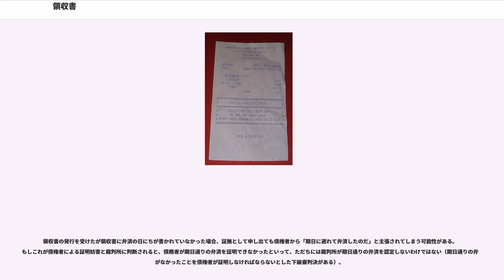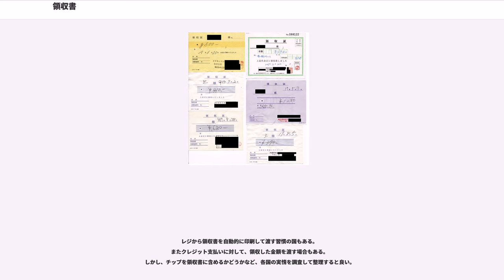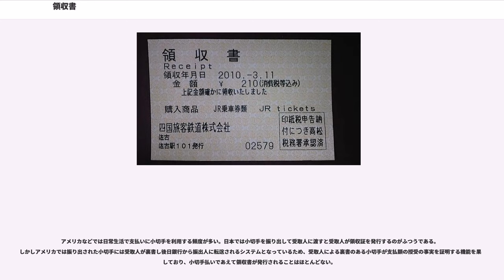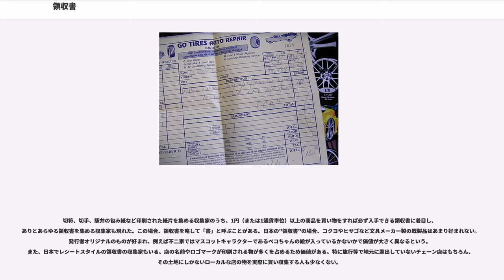領収書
領収書（りょうしゅうしょ、）とは、代金の受取人が支払者に対して、何らかの対価として金銭を受け取ったことを証明するために発行する書類のこと。

英語ではレシート（receipt）というが、日本では手書きのものを領収書、レジなどで機械印字されたものをレシートと区別して呼ぶ場合もある。

領収書に最低限記載すべき事項として、金額、日付、発行者または受領権者の記名（押印）、宛名がある。

手書きの場合、改竄（書き換え）を防止するために、漢数字でも特に大字（壱(1)、弐(2)、参(3)…）が用いられることが多い。高額な領収書ではチェックライターという専用の機械を使用することもある。

領収書とはお金を受け取ったことを証する書類である。領収書は、「領収書」という文言が入った書面のみを指すのではなく、受取書、引落明細書、領収、受領等の文言の入った書面でも金銭授受の証拠となりうる。受取事実を証明するために請求書や納品書などに「代済」や「了」などと記入したものや、これらの文言の入ったインターネット上の取引画面や電子メールのプリントアウトしたものも同様である。

先述のように、英語ではレシート（receipt）というが、日本では手書きのものを領収書、キャッシュレジスター（レジ）などで機械印字されたものをレシートと区別して呼ぶ場合もある。しかし、レシートも領収書の一種であり、日常生活ではレジで印字されたレシートが領収書として代用されていることもある。会社経費の処理などではレジで印字されたレシートでは認められない場合があるが、それは領収書に最低限記載すべきとされている事項（金額、日付、発行者または受領権者の記名（押印）、宛名）が具備されていない場合である。

領収書として最低限記載すべき事項が具備していればレジで印字されたレシートでも領収書として認められる。

レシートも要件を満たしていれば領収書として認められるため、領収書の二重発行とならないように、レシートに『領収書』等と印字したり、『領収書として使える』ということを周知させたりしており、また近年では、操作により宛名・但し書きの記入欄がある領収書スタイルのレシートを発行するレジスターが広く普及している。なお、感熱紙で印刷されたレシートは時間がたつと読めなくなることがあるので、保存には注意が必要。

法律上、証拠証券であり有価証券ではない。従って刑法上その偽造又は変造は重い有価証券偽造等ではなく軽い私文書偽造等にあたる。民事訴訟法上報告証書にあたり、形式的証拠力をもち名義人の署名又は押印があって二段の推定により成立の真正が推定されても、実質的証拠力は高くないので、金銭の授受の事実は推定を受けない。

全ての取引について発行が強制されている訳ではないが、日本のは「弁済をした者は、弁済を受領した者に対して受取証書の交付を請求することができる。」と規定し、また、債権者が受取証書を発行しないときは、債務者は同時履行の抗弁権を行使して弁済を拒むことができるものと解されている。

しかし、民法第486条の受取証書の交付義務（請求）というルールは任意規定であり、特約が優先されるので、当初の取引（契約）の時点で、当事者間で「領収証の発行義務はない」と決めておけば発行義務なし、ということになる。

弁済を受領した者は、ひとたび受取証書を発行すれば再度の発行義務を免れるが、任意で再発行することは妨げられない。ただし、再発行する場合は、その旨を明記した領収書（受取証書）を発行すべきである。

債務不履行（弁済しなかったか、しても期日に間に合わせなかったか）として債権者に訴えられた場合に債務者が「期日通り弁済して債務は消滅した」と抗弁するとき、債務者は弁済の事実を主張、証明しなければならない。このとき債務者は債権者に発行された領収書を証拠として申し出ればよい。

領収書の発行を受けたが領収書に弁済の日にちが書かれていなかった場合、証拠として申し出ても債権者から「期日に遅れて弁済したのだ」と主張されてしまう可能性がある。もしこれが債権者による証明妨害と裁判所に判断されると、債務者が期日通りの弁済を証明できなかったといって、ただちには裁判所が期日通りの弁済を認定しないわけではない（期日通りの弁済がなかったことを債権者が証明しなければならないとした下級審判決がある）。

また、一部の量販店のように各階、あるいは売り場ごとの精算になっている場合、とりあえずレシートを受け取り、複数のレシートを最終的に1枚の領収書にまとめる場合もある。

保証人...